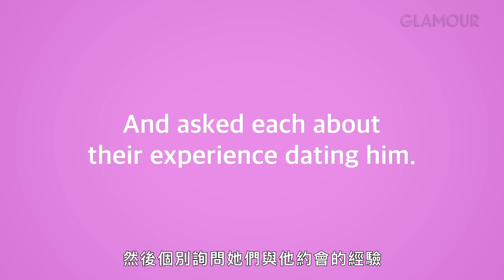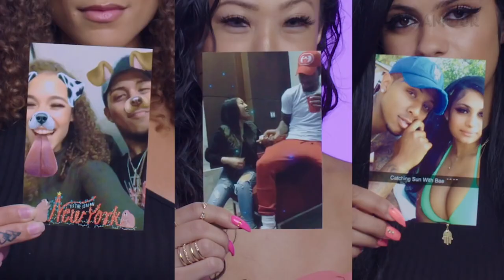前任女友們決心不吃回頭草：「可以當朋友但祝福你」3 Ex-Girlfriends Describe Relationship With Shawn Foxx ｜你的前男女友們｜Vogue Taiwan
當一位男生面對3位的前女友們時，並個別詢問她們和他約會的經驗，會有哪些問題和答案呢？
而在這些問答中，好像能想像他們之間所發生的事，
和更重要的他們對於那段感情的真實想法。